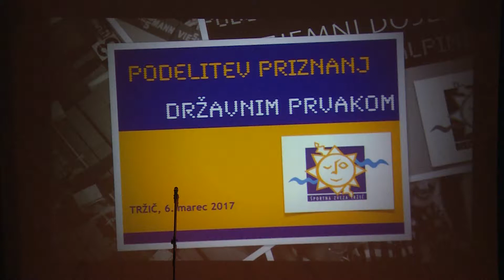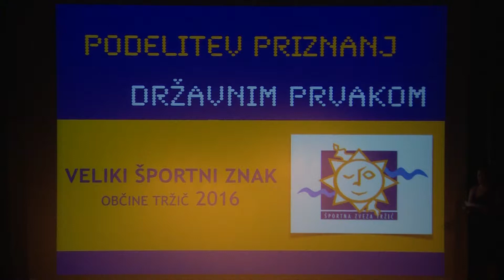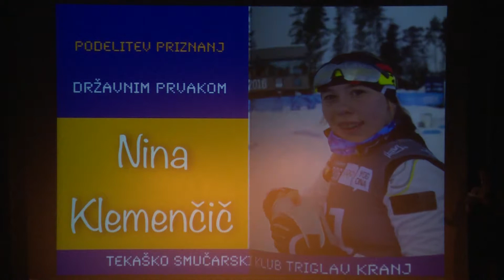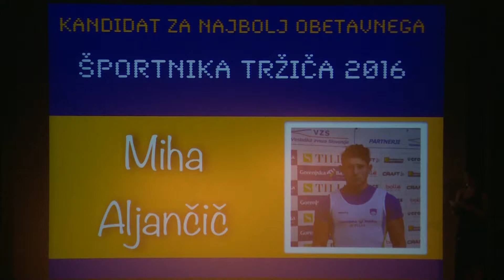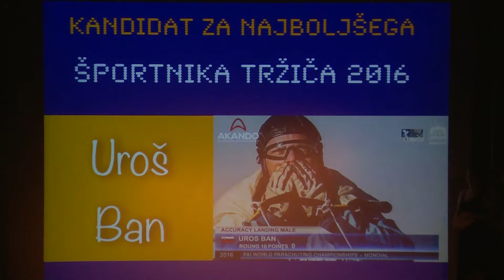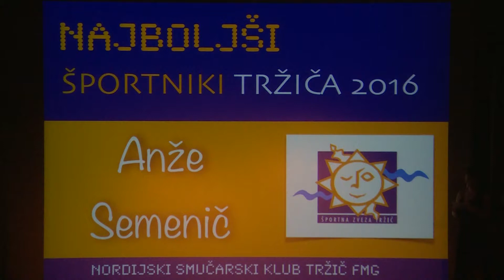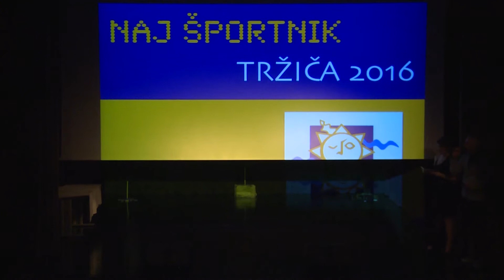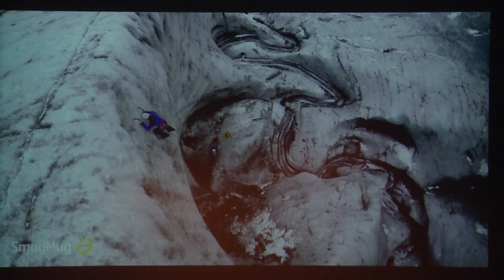PODELITEV PRIZNANJ NAJ ŠPORTNIK TRŽIČA 2016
V Kulturnem centru Tržič so v začetku marca podelili priznanja najboljšim športnikom Tržiča za leto 2016. Počastili so tudi tiste, ki so lani osvojili naslov državnega prvaka.